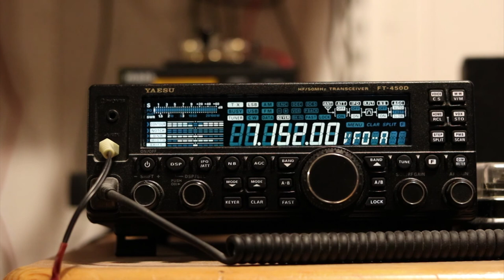F4GVE - QSO avec RA7T (Russie)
QSO sur la bande des 40 m avec RA7T (Russie).